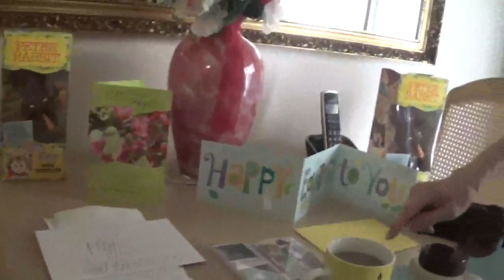Easter breakfast - Claire Nania + son Joe 4 12 2020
Here are CLAIRE NANIA and her son JOE having a nice Easter Sunday morning breakfast on April 12 2020